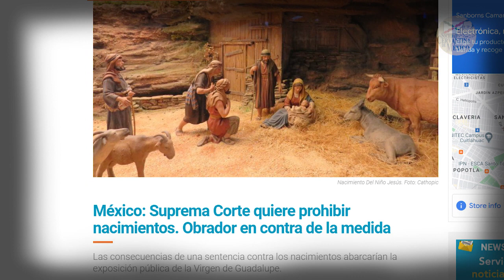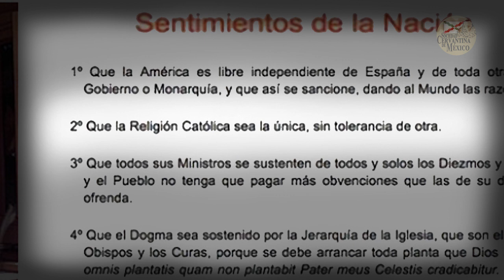OPINION DE CHESTERTON SOBRE NUESTROS NACIMIENTOS NAVIDEÑOS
La opinión del filosofo ingles G. K. Chesterton sobre la extraordinaria tradición de los nacimientos navideños.